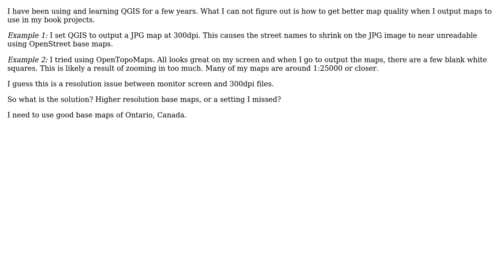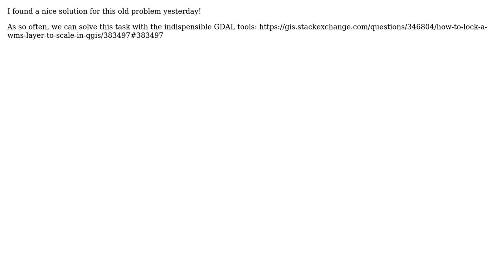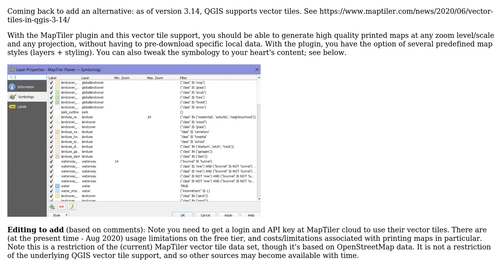GIS: QGIS - exporting open source tiled maps at high dpi or zoomed in scale (3 Solutions!!)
GIS: QGIS - exporting open source tiled maps at high dpi or zoomed in scale

With thanks & praise to God, and with thanks to the many people who have made this project possible! | Content (except music & images) licensed under CC BY-SA | Music | Images & others | With thanks to user Houska user Dan R user christoph and the Stack Exchange Network Trademarks are property of their respective owners. You are responsible for your own actions.